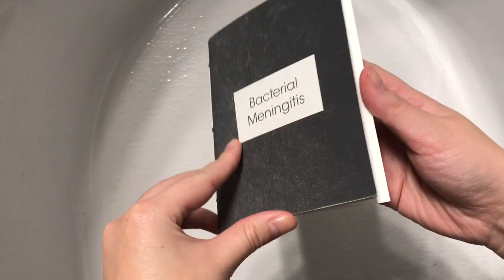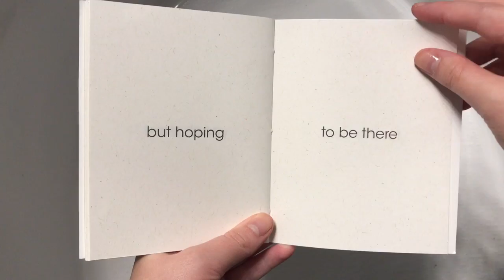My Artist's Book: Bacterial Meningitis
This video is for my Book Arts class